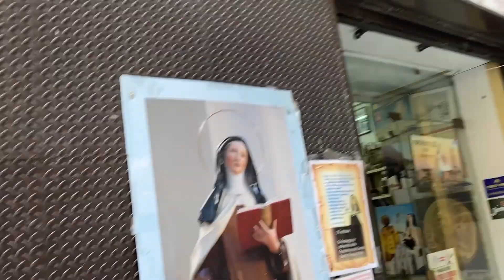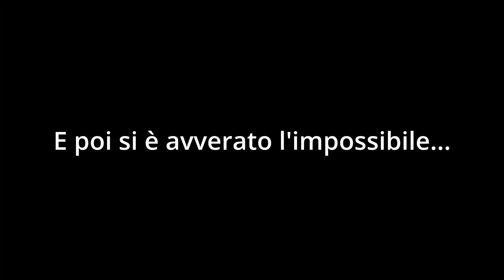Le ORECCHIETTE delle signore di BARI vecchia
Perché vai a Bari? E perché proprio per le signore di Bari vecchia?